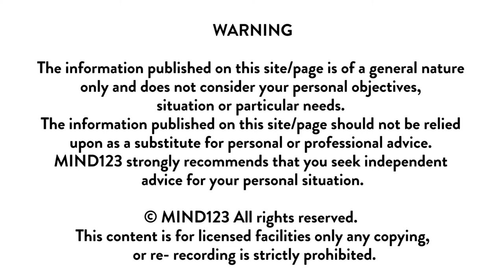Boundaries in the work place with Sarah Bergman @ Counselling on the Coast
Boundaries in all relationships are important.
Personal boundaries are the limits and rules we set for ourselves within relationships and they encompass our physical, material, emotional, mental or sexual boundary in relationship. Boundaries help us discern what we are willing to accept and not accept from another person. A person with healthy boundaries can say “no” to others when they want to and accept “no” from another when the other does not want to. They are also comfortable with opening themselves to intimacy and close relationships.